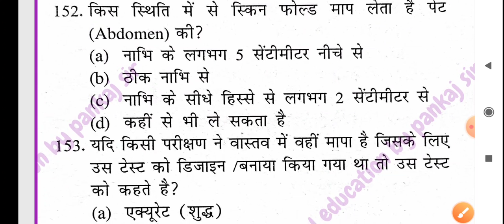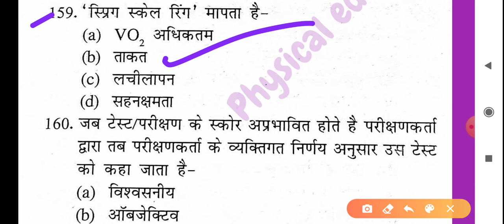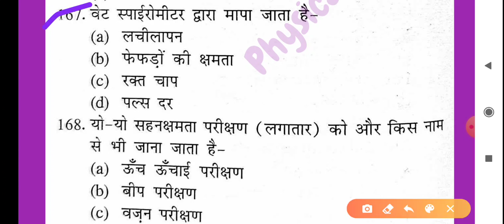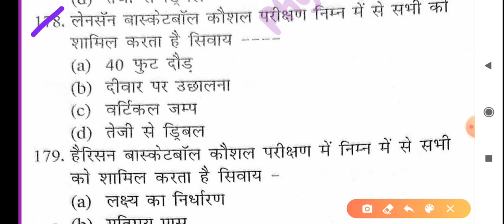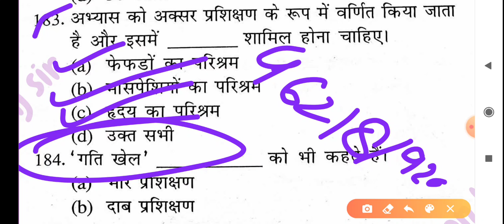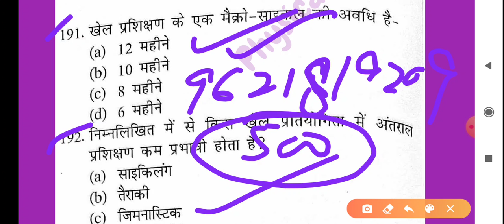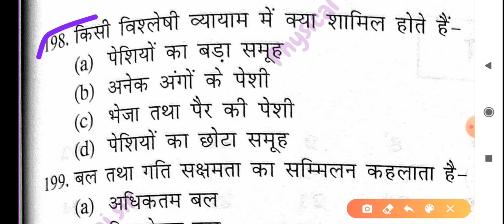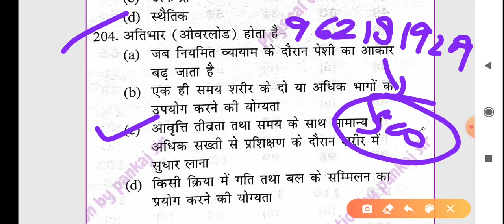Physical education (Part-144) for tgt and pgt by pankaj sir